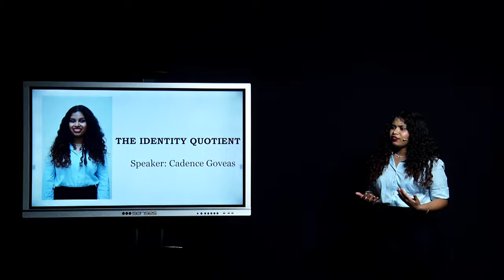The Identity Quotient | Cadence Goveas | TEDxYouth@JBCNBorivali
Cadence reflects on her struggle with cultural identity after moving from the United Arab Emirates to India, describing the challenges of feeling like an outsider in social situations and questioning expectations related to cultural pride. She argues that personal identity is a complex interplay of experiences, transcending the rigid confines of traditional cultural norms, and advocates for the freedom to embrace aspects of different cultures that resonate with individual beliefs and happiness. Having lived all her life in the UAE, Cadence was unprepared for what awaited her when she relocated to her homeland of India. After battling with guilt for not being as authentically Indian as was expected of her, she found triumph by redefining authenticity to stand for empowerment rather than a restriction. This talk was given at a TEDx event using the TED conference format but independently organized by a local community.